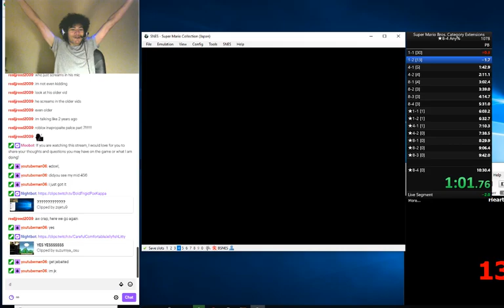youtubeman06 pranks me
o ok

he didn&#39;t get mid 456 with my framerule -- Watch live